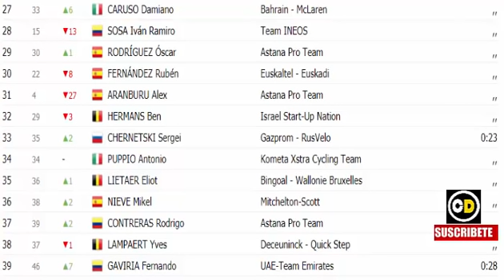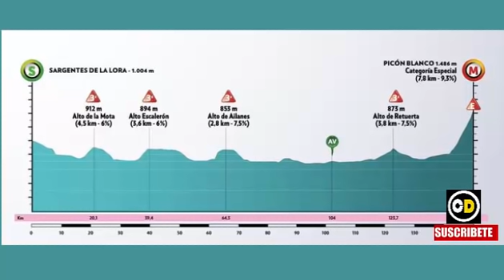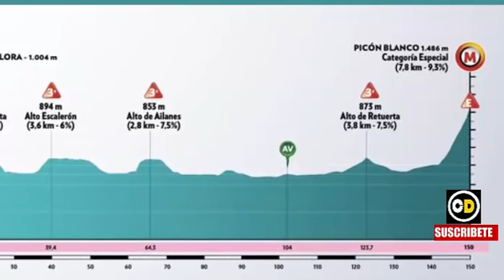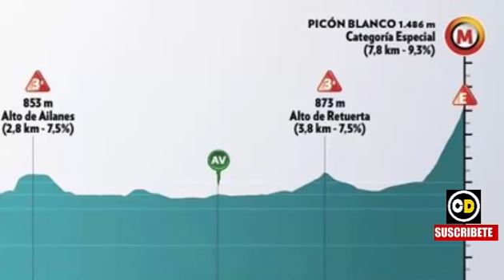Fernando GAVIRIA IGUALA a NAIRO Quintana Vuelta a BURGOS PREVIA PICON BLANCO